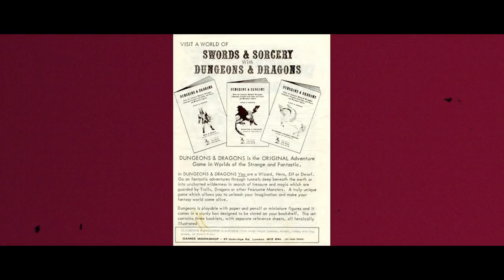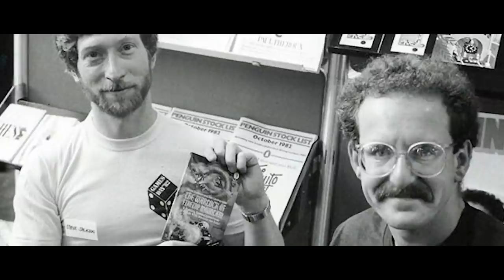The Dice Men: Games Workshop, The Early Years 1975 to 1985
by Ian Livingstone and Steve Jackson with Jamie Thomson

From the back of a van to the London Stock Exchange
A grey day in 1974. Three '70s nerds have sunk everything they have into their dream. They've been living out the back of a van for a few months now along with all the stock they've managed to scrape together with their final few pennies.
They can't afford to pay rent. They're living off canned food and takeaways. They joined a squash club, just so they could get showered (and got rather good at squash along the way). But they do have a van. And more importantly a proper shop, as opposed to the small room at the back of an estate agents they had been working out of. And the shop is complete with till, signage and stock-filled shelves. And they're about to open up for the first time.

But will they get any customers?
Ian Livingstone, Steve Jackson and John Peake were those '70s nerds. They had no idea whether anyone would turn up at all but when they opened that door on the first day they found...

 ... a massive queue that went around the block! The rest is history...
And that's what this book is about. A history of Games Workshop, not just the business narrative but the story of its founders and their journey, along with all the people they picked up along the way.
Where did Ian and Steve begin? How did they get to that first Workshop store? What's the story behind Dungeons and Dragons coming to the UK, starting a whole new hobby? How did Games Workshop grow after that? It's now so big that it spans the globe. And along the way they invented an entirely new book publishing genre, too!

Find out more in:
The Dice Men
Games Workshop:
The Early Years 1975–1985